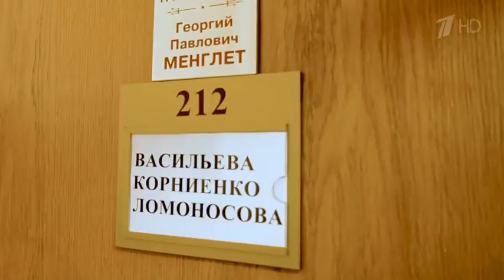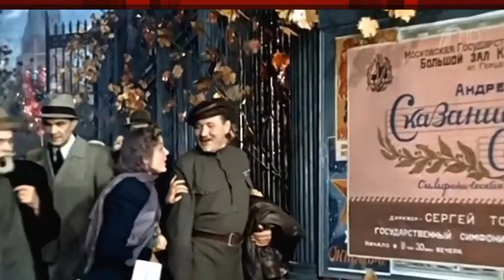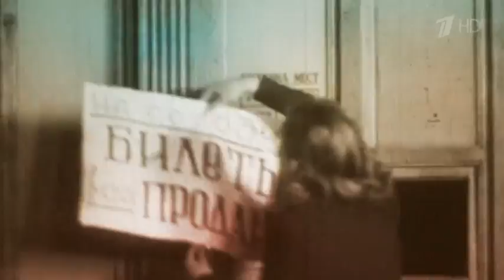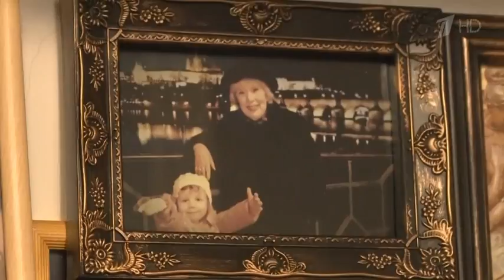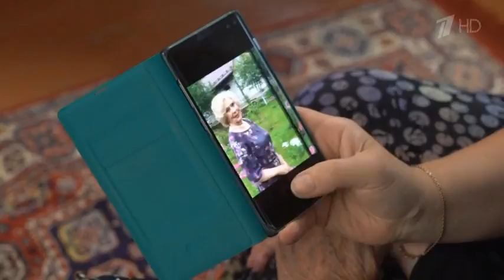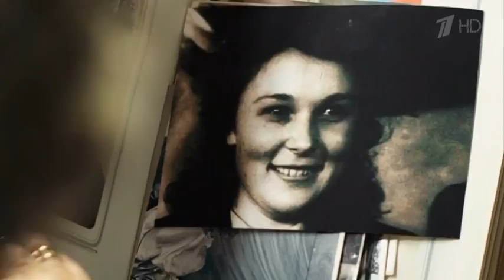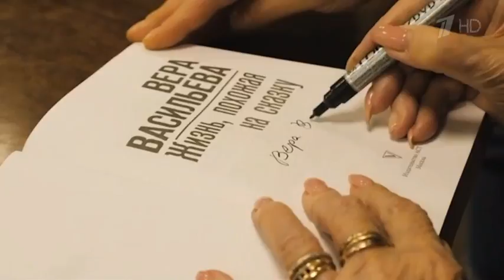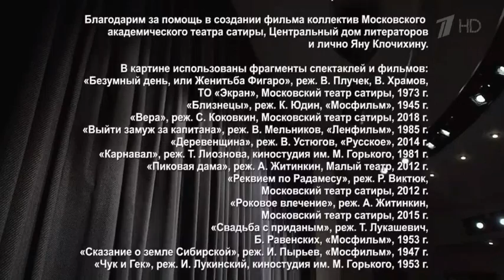Вера Васильева С чувством благодарности за жизнь